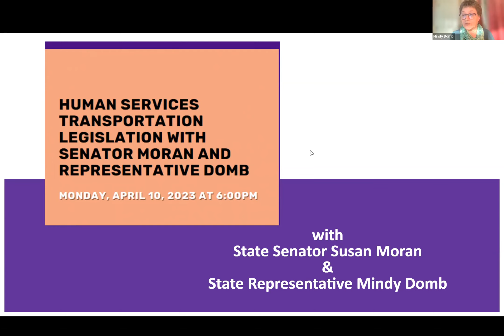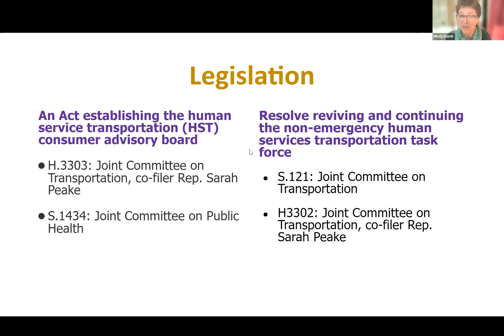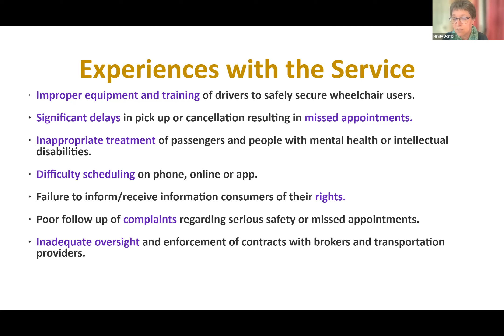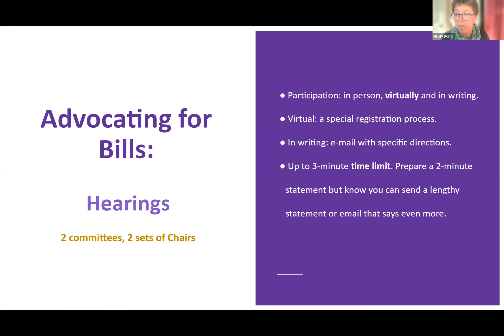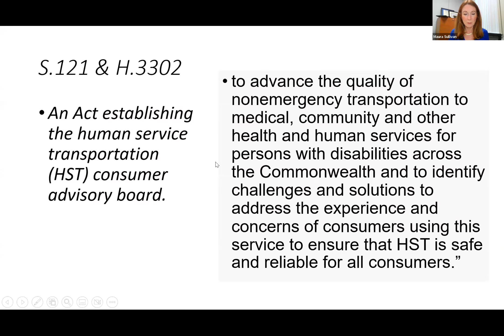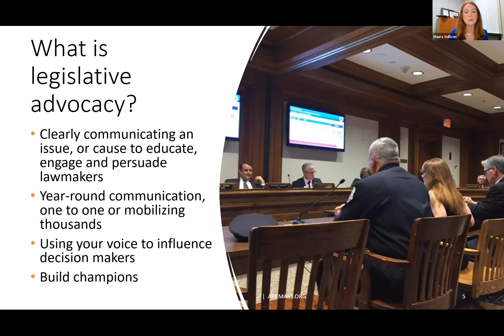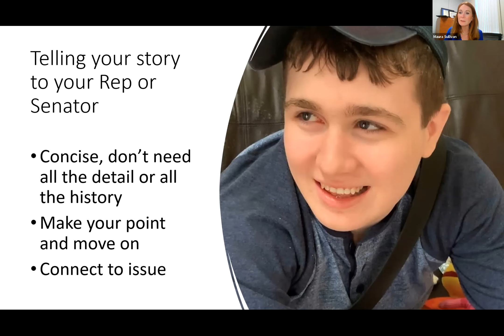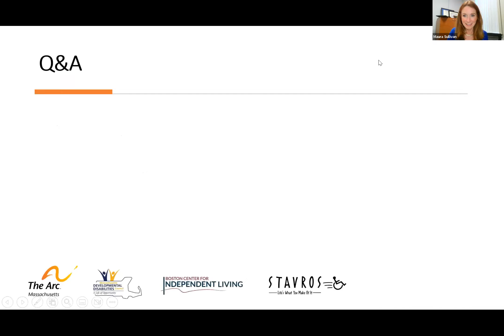[WEBINAR] Human Services Transportaion Legislation with Senator Moran and Representative Domb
Join Senator Susan Moran, Representative Mindy Domb, and the Human Services Transportation Coalition (The Arc of Massachusetts, the Boston Center for Independent Living, Stavros, and the Massachusetts Developmental Disabilities Council) to learn more about their priority legislation [H3303, S1434, H3302, and S121] which establish ways for us to influence and improve the safety, reliability, and quality of these services.